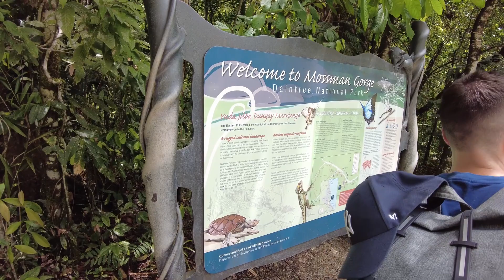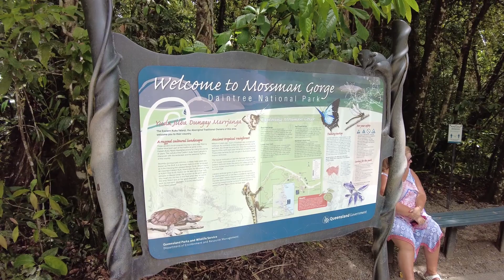A day trip to Port Douglas and Daintree! | Travel Vlog 10 | DesiTrends AU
Hey everyone!

In this video we're travelling to Port Douglas and the Daintree Rainforest, both fresh and chic locations perfect for families and couples. We disconnected from the socials and took our time to relax in such a calm environment, which we 100% RECOMMEND.